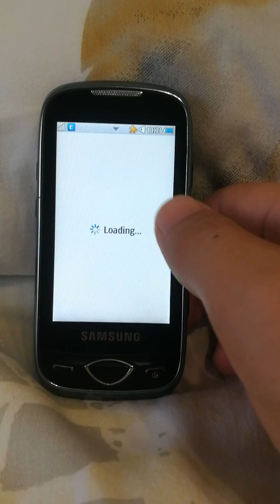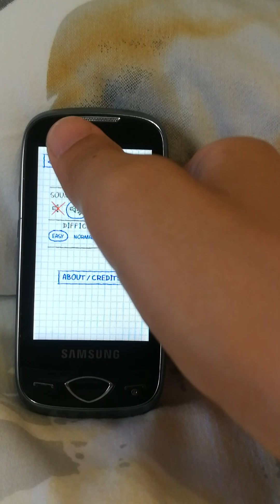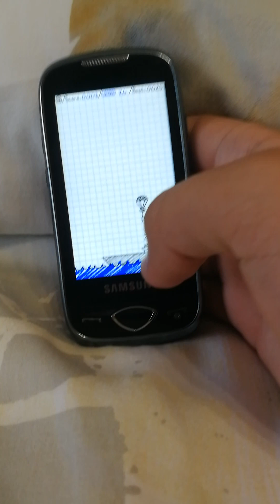Samsung Parachute panic game gameplay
Today i'm playing a Parachute panic game from FGD Entertaminet on a Samsung GT-S5560i. Hope you enjoy!
List:
0:00 Intro/Entering and looking into the game
1:33 Gameplay